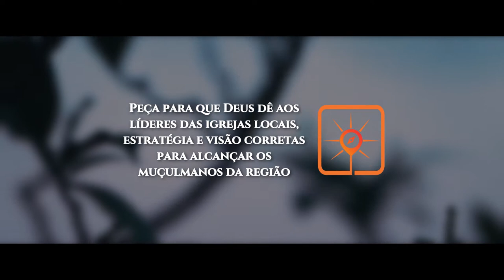ROTA DO SOL #9 | Guwahati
► Hoje vamos interceder por Guwahati, chamada de “Porta de Entrada para o Nordeste da Índia”, a maior metrópole da região e um alvo altamente estratégico para o trabalho entre muçulmanos. Multiétnica, a cidade está em crescimento demográfico acelerado e é o centro comercial mais importante de Assam, estado limítrofe com Bangladesh, país de maioria muçulmana.

● Ore pedindo que Jesus se revele aos muçulmanos de Guwahati em sonhos e visões;

● Peça para que Deus dê aos líderes das igrejas locais, estratégia e visão corretas para alcançar os muçulmanos da região;

● Peça por obreiros que estejam dispostos a ir a Guwahati;

● Clame por paz entre os grupos étnicos da região;

● Ore pela salvação de 10% dos muçulmanos em Guwahati até 2030.